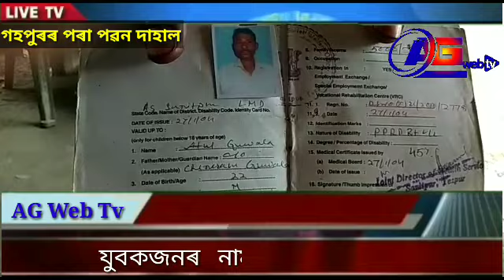AG Web Tv Gohpur, Akhoiphuta (Assam)